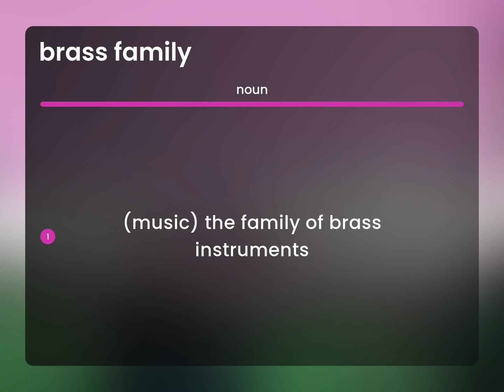Brass family • BRASS FAMILY meaning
BRASS FAMILY in the dictionary

Susan Miller (2023, March 3.) What is Brass family?